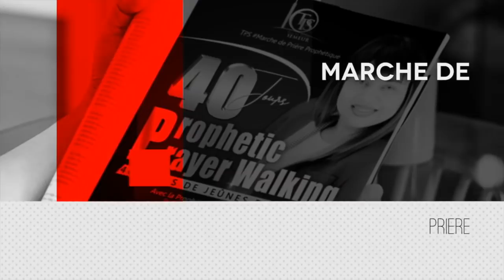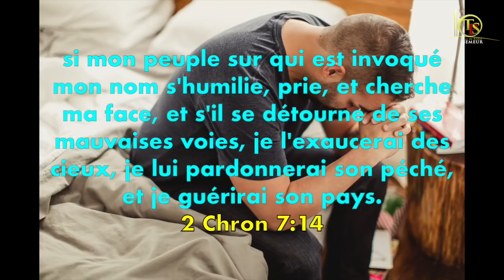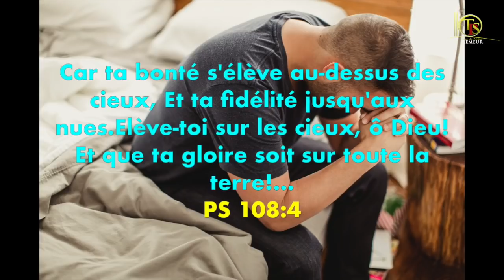DEVANCER L'AURORE, PRIERE DU MATIN POUR PREPARER SA JOURNÉE !